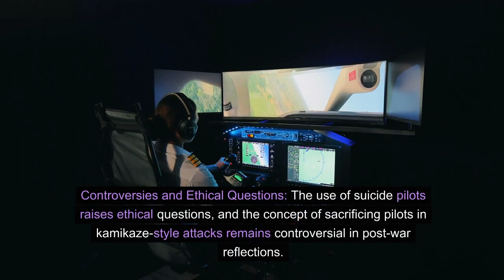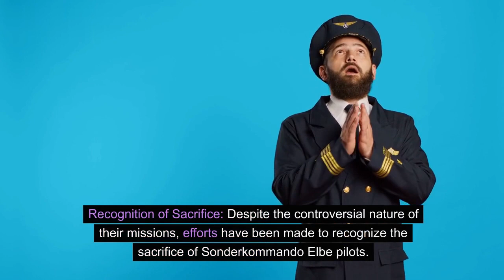The "Sonderkommando Elbe": Suicide Pilots of the Luftwaffe in World War II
Uncover the desperate chapter of Sonderkommando Elbe, the suicide pilots of the Luftwaffe in the final throes of World War II. In this episode of WWII Chronicles, we delve into the harrowing missions and sacrifices made by these volunteer pilots.